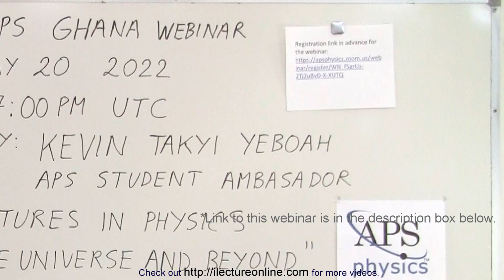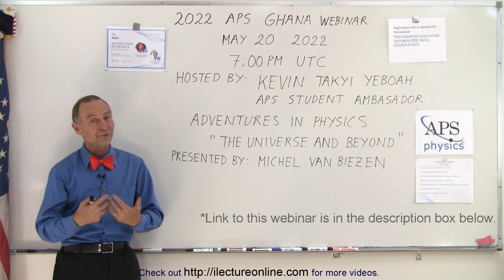The Universe and Beyond - ASP Ghana Webinar on Friday, May 20th, 2022, 7:00PM-8:30PM UTC (GTM)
Please join my webinar for the APS (American Physical Society) on Friday May 20th, 2022 at 7:00PM – 8:30PM GMT hosted by Mr. Kevin Takyi Yeboah, APS Student Ambassador. We will be discussing The Universe and Beyond.
                      Event Lineup:
6:50 GMT – 7:00 GMT, Entry of participants
7:00 GMT – 7:05 GMT, Welcome address
7:05 GMT – 7:15 GMT, APS student membership promotion
7:15 GMT – 7:20 GMT, Introduction of speaker
7:20 GMT – 8:10 GMT, “The Universe & Beyond” – Prof. Michel van Biezen
8:10 GMT – 8:25 GMT, Q & A
8:25 GMT – 8:30 GMT, Closing remarks